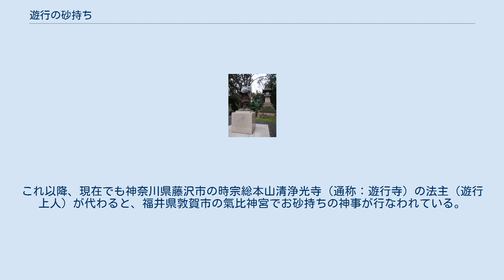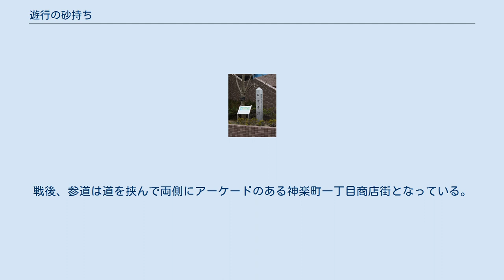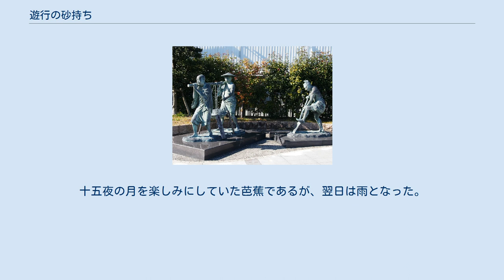遊行の砂持ち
遊行上人のお砂持ち像 北緯35度39分16.3秒 東経136度4分23.2秒 / 北緯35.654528度 東経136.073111度 / 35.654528; 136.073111 (遊行の御砂持ち) 遊行の砂持ち（ゆぎょうのすなもち）は、鎌倉時代の正安3年（1301年）に、時宗の遊行上人二世の他阿が越前国に遊行（布教）した際、氣比社（のちの氣比神宮）の参道がぬかるみ民衆が難渋しているのを見て、自ら砂を運び修繕したという故事。
この故事にちなみ、現在でも遊行上人の交代時にはお砂持ちの神事が行われている。
 他阿は建治3年（1277年）に豊後国において、時宗の始祖である一遍上人の門下となり、遊行をおこなった。
正応2年（1289年）に一遍が亡くなると、他阿はその跡を継ぎ、北陸・関東を中心に遊行した。
越前国における時宗の本格的な布教は、この他阿に始まり、越前国の時宗寺院のほとんどを開創したと伝えられる。
 他阿は正安3年（1301年）に敦賀で遊行し、真言宗より時宗に改宗した西方寺に入り、ここから氣比社に参詣した。
その当時、西方寺から氣比社へ向かう参道には沼地があり、ぬかるんで参詣の妨げとなっており、他阿は宗徒・氣比の神官・民衆とともに、もっこを担いで海岸から砂を運び、沼地を埋め立て参道を整備したという。
これ以降、現在でも神奈川県藤沢市の時宗総本山清浄光寺（通称：遊行寺）の法主（遊行上人）が代わると、福井県敦賀市の氣比神宮でお砂持ちの神事が行なわれている。
最近では、平成17年（2005年）5月15日に「遊行の砂持ち」が11年ぶりに行われた。
 他阿らにより整備された参道は三丁縄手と呼ばれ、氣比社の門前町として賑わうようになった。
他阿はまた、氣比社前の護持を願い、自らの彫像を西方寺の堂に安置した。
同堂は「御影堂」と呼ばれていたが、昭和20年（1945年）に戦災により焼失した。
戦後、参道は道を挟んで両側にアーケードのある神楽町一丁目商店街となっている。
 元禄2年（1689年）8月14日、松尾芭蕉は、『おくのほそ道』の旅で敦賀を訪れ、宿泊した出雲屋の亭主から「遊行の砂持ち」の故事を聞き、「月清し　遊行のもてる　砂の上」と詠んでいる。
ちょうど芭蕉が訪れた年にもお砂持ちが行われていたという。
この日、晴れた月夜のもと芭蕉は氣比社を参拝している。
十五夜の月を楽しみにしていた芭蕉であるが、翌日は雨となった。
なお「月清し」の原句とされる「なみだしくや　遊行のもてる　砂の露」の芭蕉真筆の短冊も残されている。